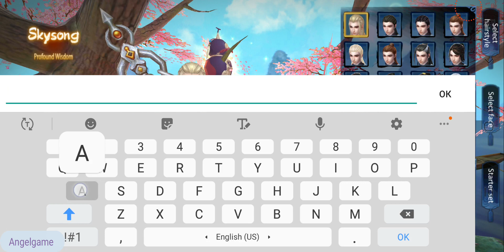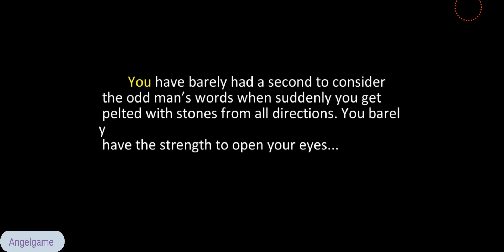Jade Dynasty Mobilelay Gameplay Part 1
Jade Dynasty Mobile: Your pocket open world MMORPG Part 1

The new Sylla school is already in the game!
Experience the incredible abilities granted by "the Brush of the Creator": summon the mighty shapeshifters and command their powers on the battlefield!
Fully upgraded and improved Abode reopens its doors: meet the neighbors, summon beautiful nymphs, and relax after hard-fought battles in the renovated courtyard.
Read the mysterious Temporal Scrolls to learn more about the history of the world of Jade Dynasty and uncover bountiful rewards.
Also included in the latest patch: a brand new marital dungeon, treatises, war spirits, as well as updated assortment of goods in the in-game store!